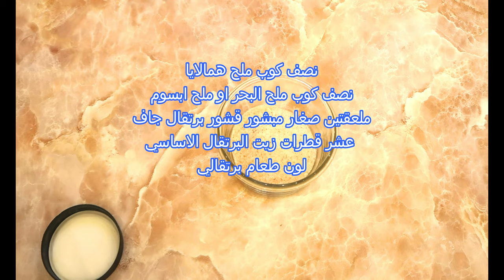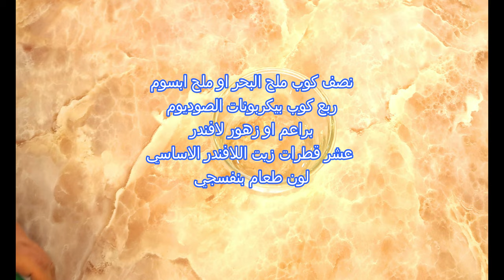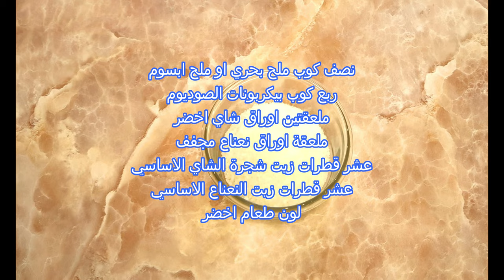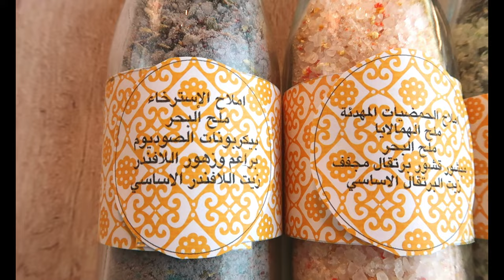زيدي دخلك المادي بمشروع تجاري ناجح جدا من المنزل وهو املاح نقع القدمين الصحية/homemade foot soak